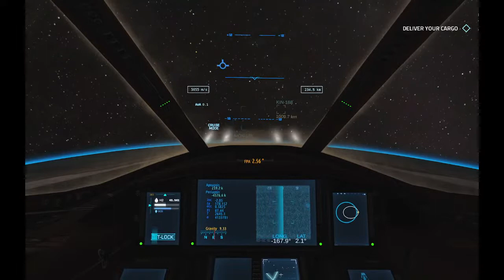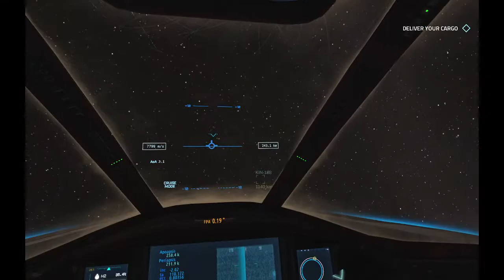Flight of Nova Demo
Saw something about this neat spaceship game so I'm gonna try out the demo